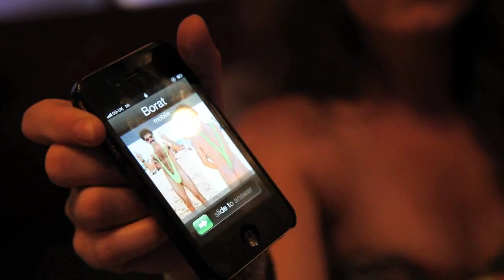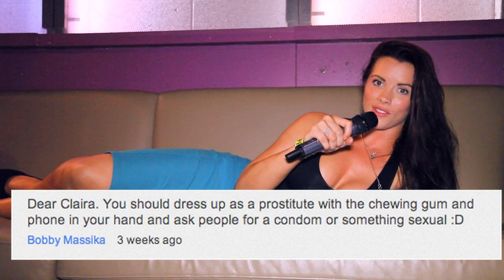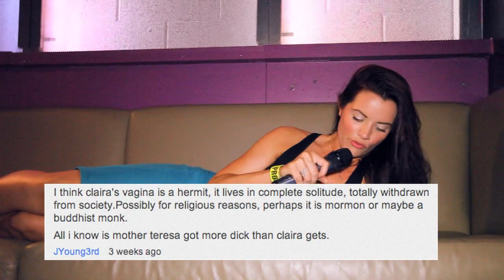WEAK 2 WEEK Episode 11 - Claira in her bikini + Bigga Fish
Claira catches up with few of the acts at the BIGGA FISH tour and takes on a new dare from @Jazziemovement

Video by @iKonFilms